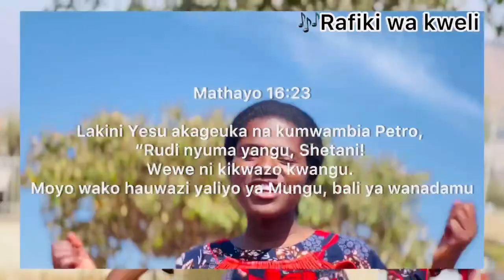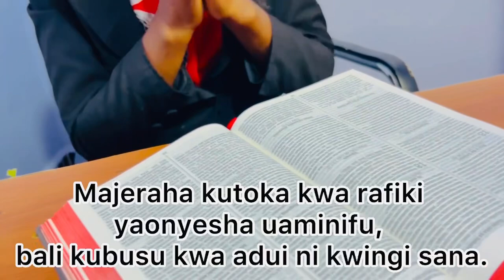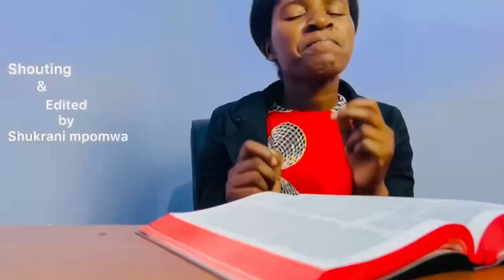Video song; huyu mtoto kaimba ukweli mtupu mpaka basi sasa ngoja tuone